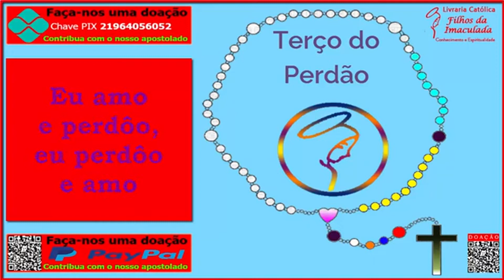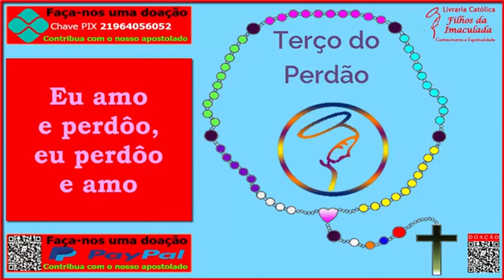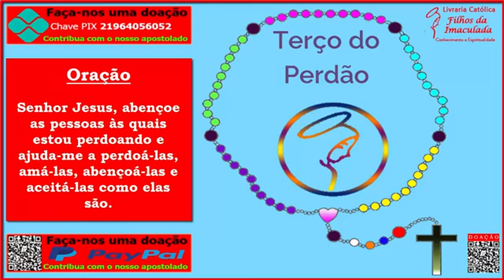𝐓𝐞𝐫ç𝐨 𝐝𝐨 𝐏𝐞𝐫𝐝ã𝐨 - 𝟑𝟎/𝟎𝟗/𝟐𝟎𝟐𝟐 - (𝟏6:𝟎𝟎𝐡)